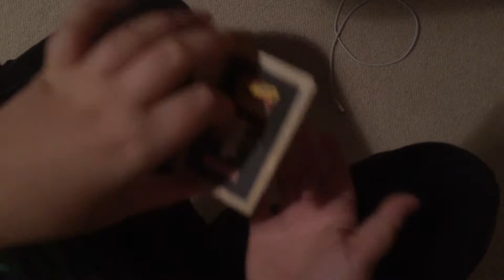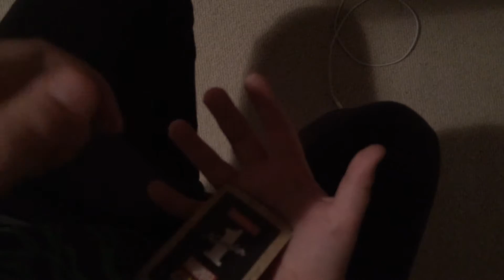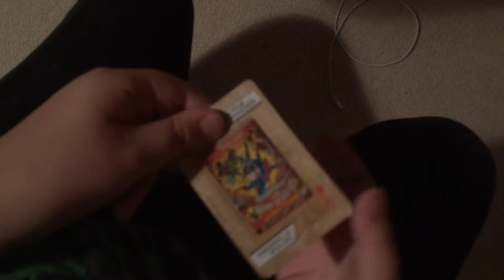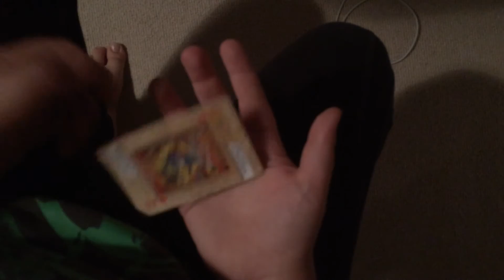Sleight of hand with 1 card tutorial